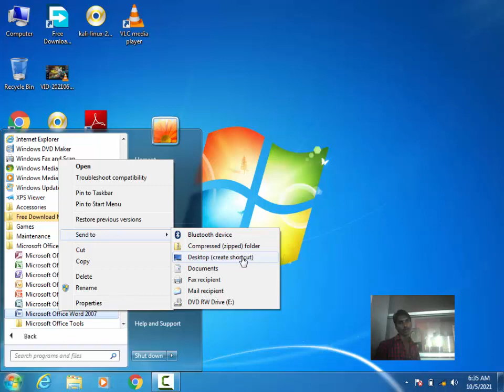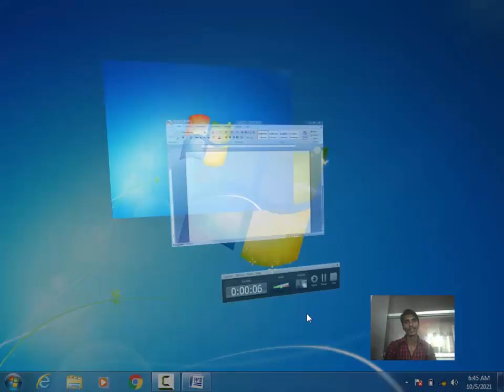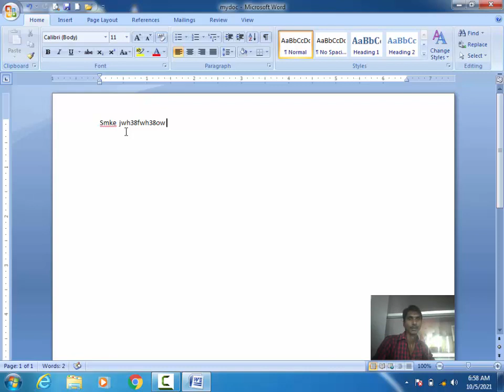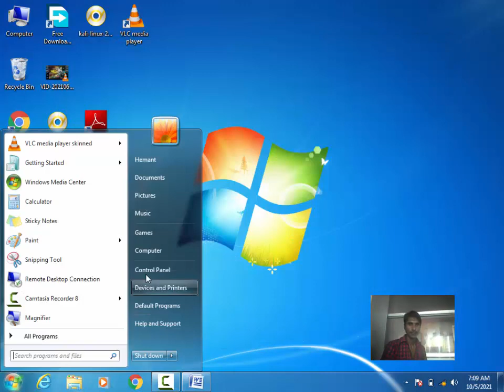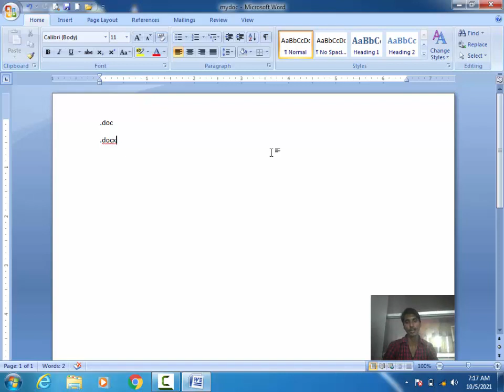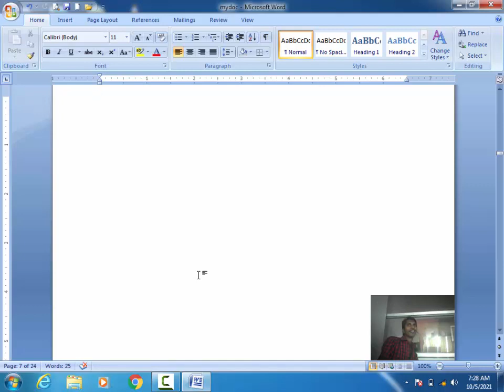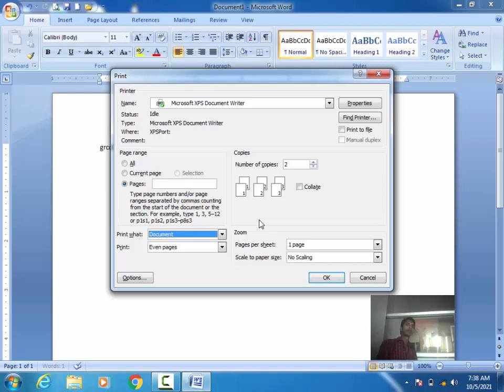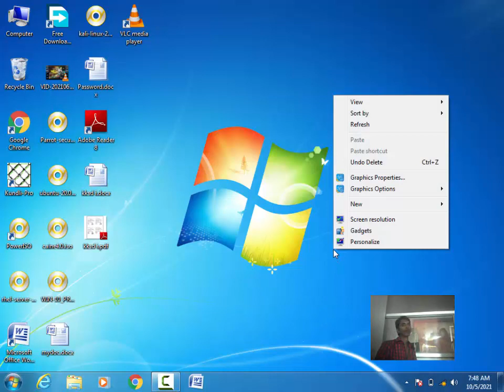MS Word Day 1 | MS Word 2007 | File Tab (Menu) Complete With Shortcut key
Microsoft Word 2007 | MS Word 2007  Hindi
MS Word Quick Access Toolbar
MS Word Menu bar
MS Word Ruler bar
MS Word Scrollbar
MS Word Status bar
MS Word New file
MS Word Open file
MS Word Save file
Quick Access Toolbar in MS Word
Menu bar in MS Word
Ruler bar in MS Word
Scrollbar in MS Word
Status bar in MS Word
MS Word Save As file
Difference Save And Save As
MS Word Print file
MS Word Print Preview file
MS Word Encrypt file
MS Word Close file

New file in MS Word
Open file in MS Word
Save file in MS Word
MS Word Save As file in MS Word
Difference Save And Save As in MS Word
Convert Word to Pdf
Convert Word to XPS
Print file in MS Word
Print Preview in MS Word
Encrypt file in MS Word
Close file in MS Word
Print Odd page in Ms word
print Even Page in Ms word

                              Ctrl + F12

Save As File :-      F12

Print Preview:-    Ctrl + F2

Close:-                 Ctrl + W

Exit :-                    Alt + F4